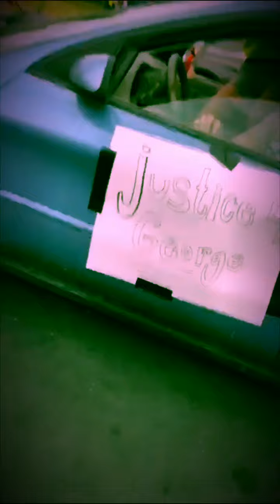Minnesota Riots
Minnesota Riots after unarmed black man gets choked to death